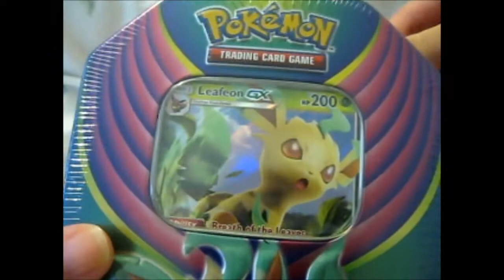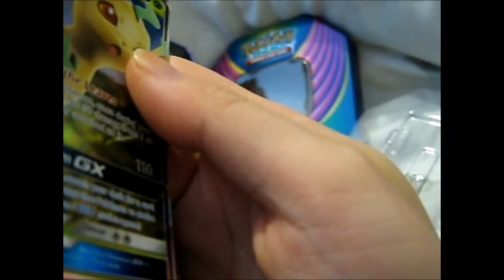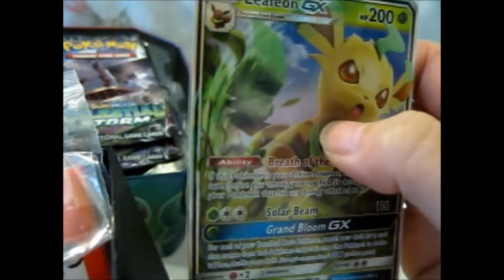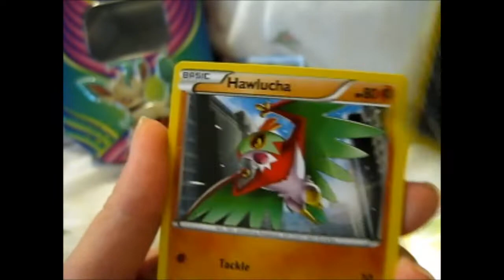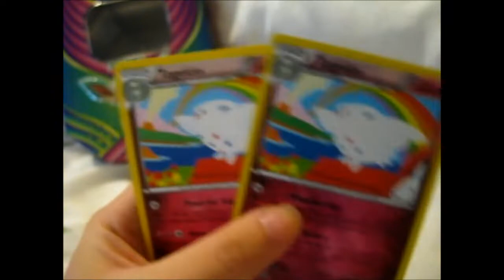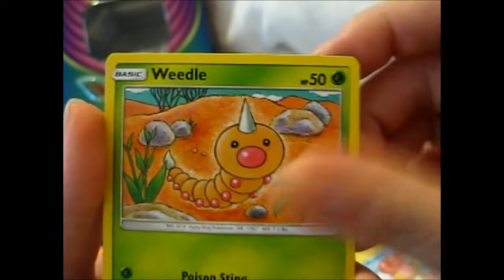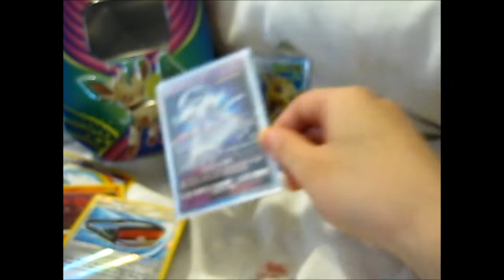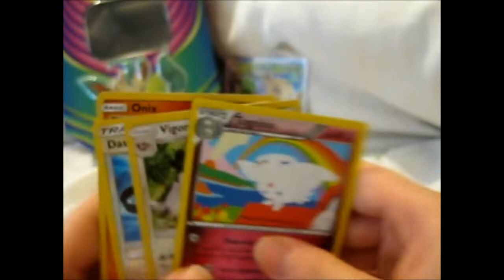Pokémon Leafeon GX Tin Opening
Opening of: Pokémon Leafeon GX Tin Opening